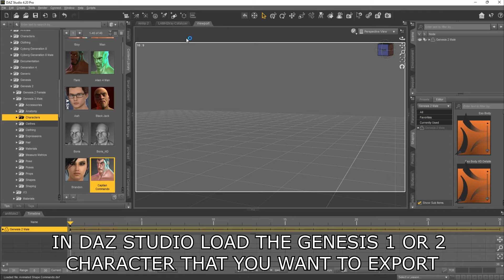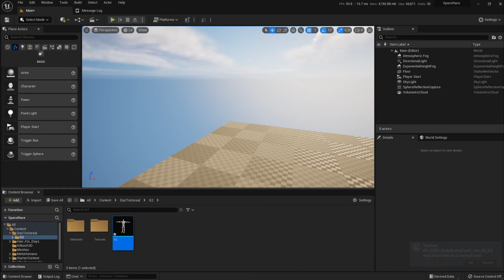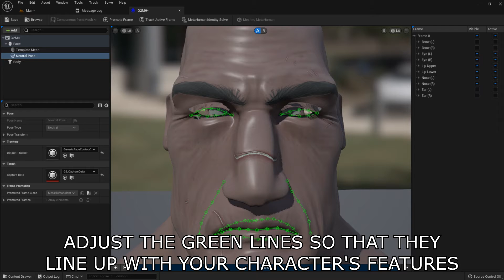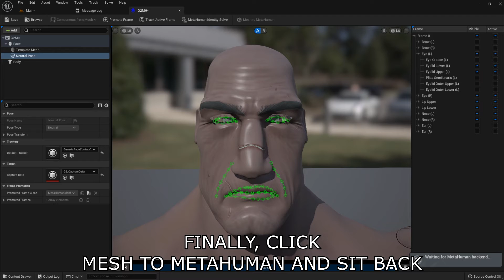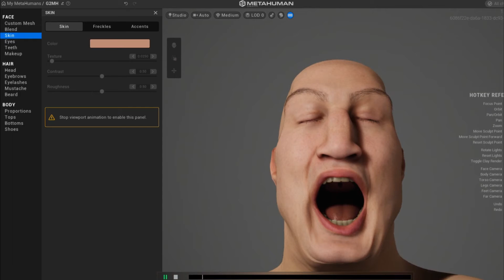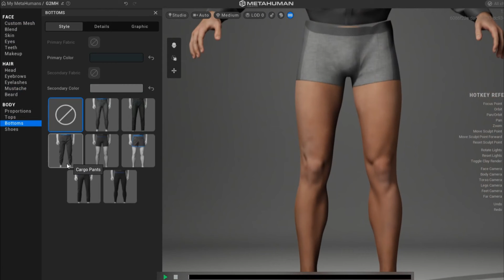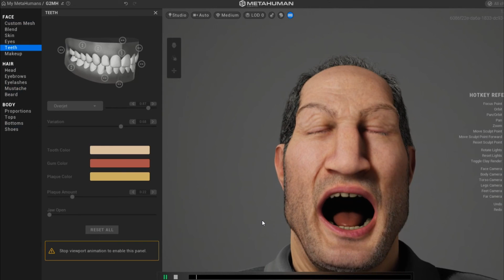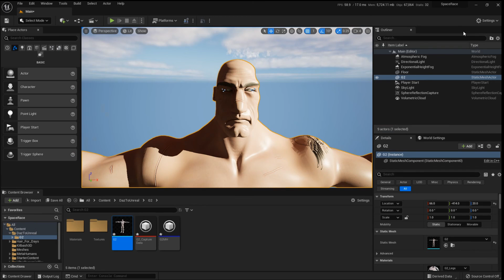Daz3D Genesis 1 + 2 to Epic Metahuman - Full Tutorial!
Lets bring those obsolete older figures back to life...